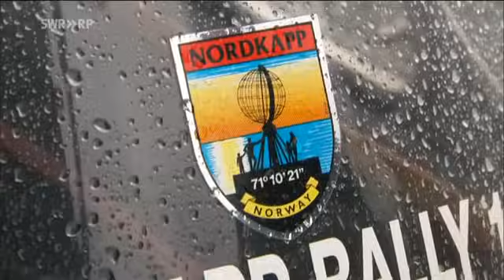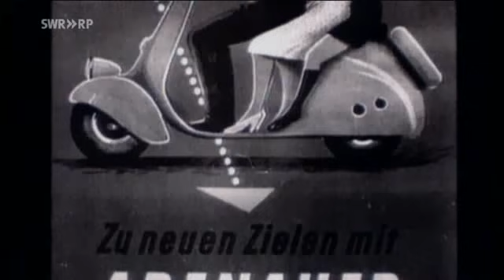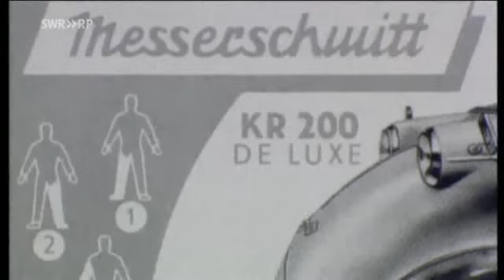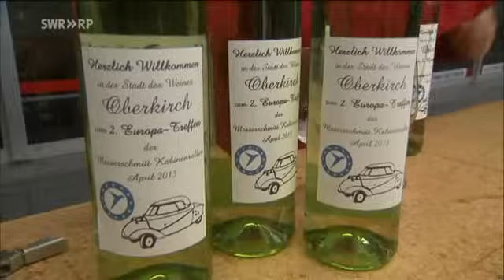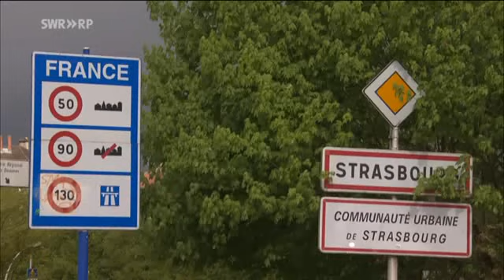Treffpunkt - Meserschmitt Kabinenroller Treffen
in Strasbourg!